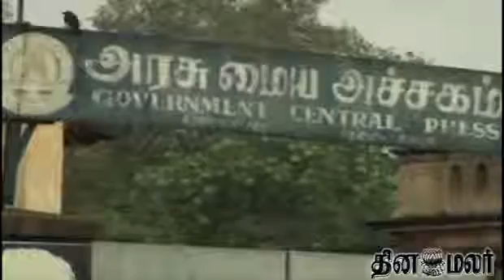Fire in Govt Printing Office at Chennai - Dinamalar Nov 1st 2013 Tamil Video News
Fire in Govt Printing Office at Chennai - Dinamalar Nov 1st 2013 Tamil Video News For more videos